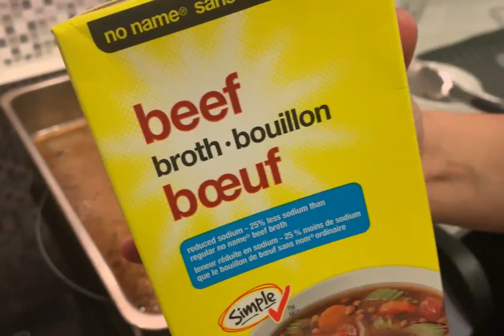How to make the PERFECT PRIME RIB | From Costco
In this video we will be showing you how to make the PERFECT Prime Rib (from Costco).